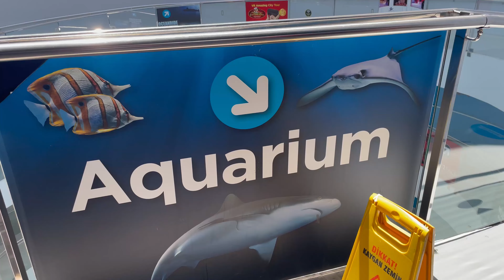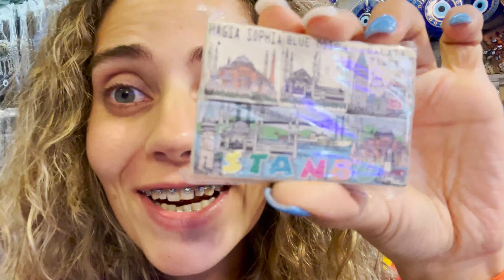Turkey Part III | Last Day in Antalya & Return to Istanbul ✈️🇹🇷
✈️ From Alanya to Antalya, we explored some of Turkey’s hidden gems, including the world’s largest underwater tunnel, the Kursunlu waterfalls, and ended the journey back in Istanbul with a final visit to Hagia Sophia and the Blue Mosque.

💡 Our journey highlights:
 • Stayed at Kaila Beach Hotel - All Inclusive in Alanya (booked via Hotels.com).
 • Visited the Antalya Aquarium, where we bought the full ticket to enjoy the Aquarium, Reptile House, Ice World, and Wax Museum. It’s a quick 3-4 hour visit—totally worth it! 🐠
 • Strolled through Kursunlu Waterfalls, a beautiful natural escape with long trails, bridges, and stunning photo spots (Tip: use this address to avoid getting lost: Kursunlu Şelalesi, 07119 Aksu/Antalya).
 • Stayed at Bilem Hotel Beach & Spa for our last night in Antalya, a charming hotel with a private beach and great location.

Returning to Istanbul for our last day, we explored some shopping spots like Pink and Victoria’s Secret—though prices were a bit steep. 😉

🇹🇷 Turkey has been such a pleasant surprise—full of hidden gems, adventure, and friendly people. Perfect for those who love spontaneous travel and budget-friendly destinations!

💬 Have you been to Turkey? Let me know your favorite places in the comments!